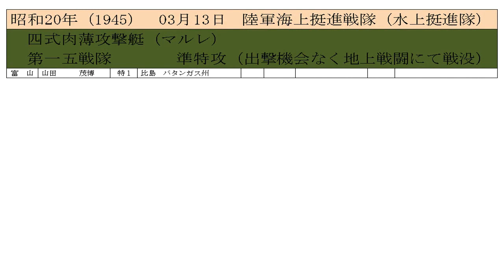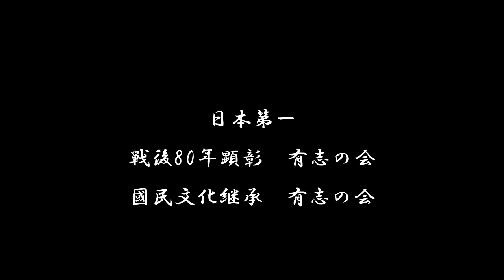【令5】特攻 軍艦 空襲 の記録 03月13日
※「岩佐」といえば、真珠湾の岩佐直治海軍中佐という御方がおられるというのに。

　　首相・陸海軍両総長
　　　『今後採るべき戦争指導の大綱』を上奏

　　陸軍ビルマ方面
　　　南機関、ビルマ独立義勇軍と共にラングーンに到着

　　★東部戦線
　　　ソ連軍、パルパチ戦線で総攻撃開始

　　陸軍華中方面
　　　第十一軍、江北殲滅作戦終了に伴い、
　　　　　　　　第十三師団、第四〇師団に新占領地の掃討を命令

　　海軍オーストラリア方面
　　　伊六潜、ブリスベーン沖に独式機雷（9個）敷設

　　陸軍ビルマ方面
　　　第三三師団、師団主力中突進隊（歩兵第二一四連隊)、トンザン東方に進出。
　　　　　　　　　左突進隊（歩兵第二一五連隊）、シンゲルに進出し、敵の退路を遮断。
　　　　　　　　　マニプール河谷でインド第17師団を包囲

　　　★連合軍、ウエワク空襲（約170機）

　　陸軍本土（近畿方面）
　　　★本土防空戦、大阪空襲（第21爆撃兵団）

　　陸軍華南方面
　　　支那派遣軍、光一号作戦に関する命令を下達

　　陸軍南西諸島方面
　　　第三二軍、沖縄北・中飛行場の破壊工作を開始
　　　　　　　　伊江島飛行場の破壊工作を開始

　　陸軍小笠原方面
　　　硫黄島守備隊、東山周辺での戦闘を開始 7日目（～21日）

　　　硫黄島守備隊、玉名山地区で総攻撃を敢行（千田旅団：約500名） 6日目（～16日）

　　★カンボジア王国、シアヌーク=ノロドムによる独立宣言